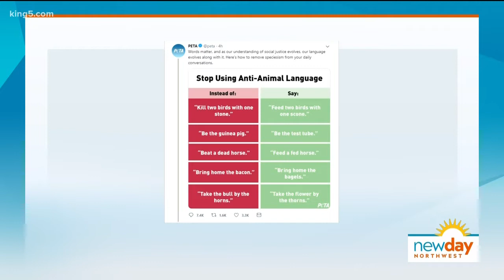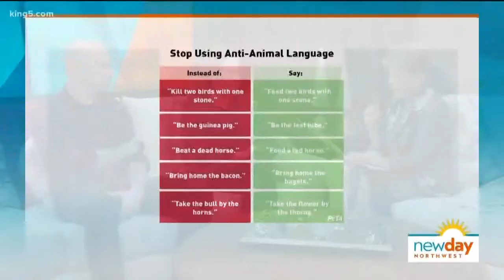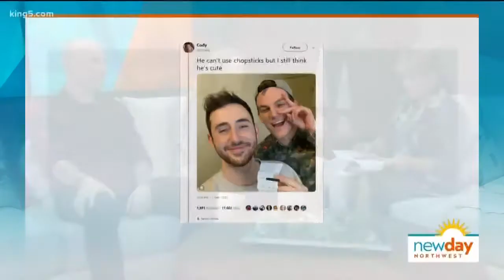Today on Hot Topics we talk Golden Globes, black Christmas trees, and more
Sarah Colonna and Steve Migs share their opinions on recent stories.